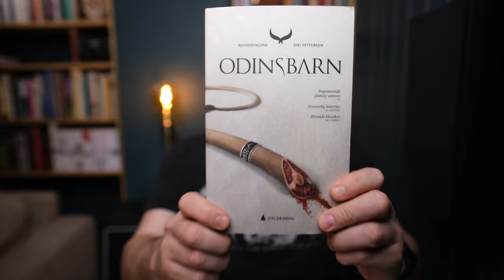My thoughts on buddy reading!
I was recently asked to do a buddy read and of course I said yes. In this video I talk briefly about what I experienced!

Are you a regular buddy reader?

Ps. If you watch this video and think "that man looks tired" you are absolutely right 😂

🧑🏻‍🎤 If you want to be my Goodreads and/or Storygraph friend

NOTE:
you! My videos and opinions are not paid for by any outside
organizations, manufacturers, or companies.